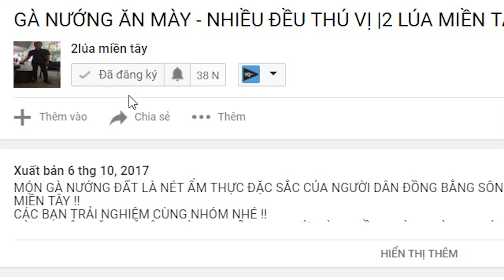HỘI NGỘ ANH EM SAU MỘT NĂM GẶP LẠI - TT566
Nhóm 2 lúa miền tây xin chào các bạn !!!
Sắp đến 2lúa sẽ lập thêm 1 kênh chuyên về săn bắt của 3 anh em
 tên kênh ( BALAXONG ) cả nhà cùng ủng hộ nhé !!